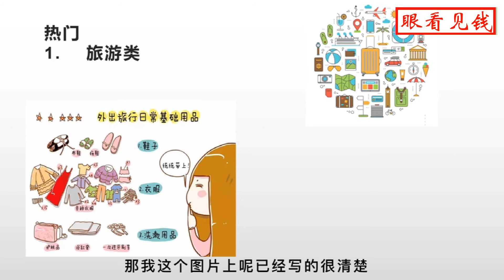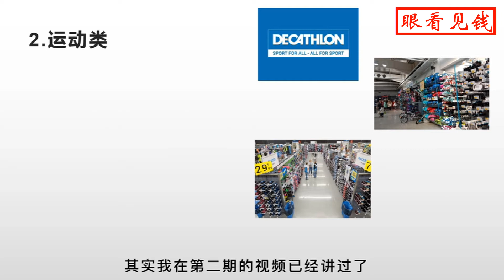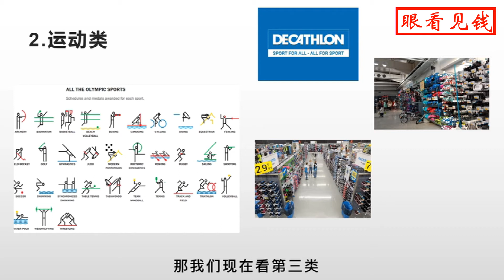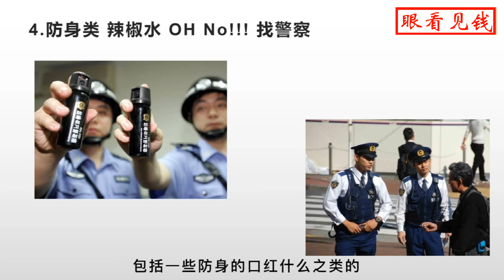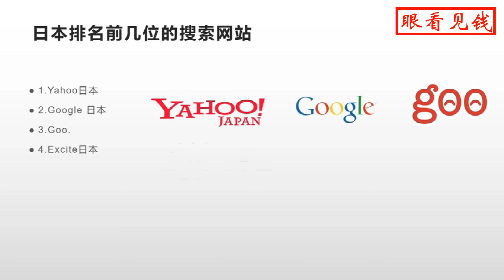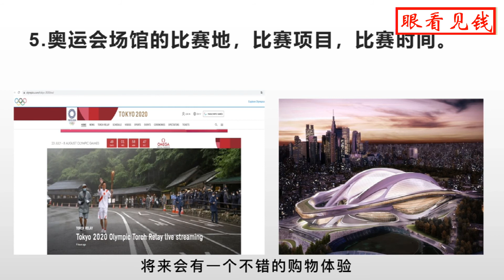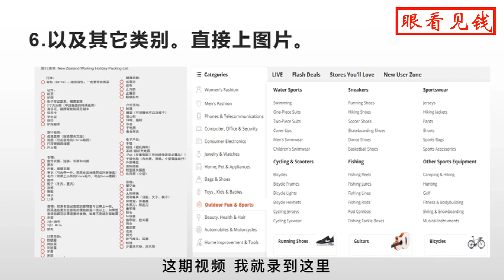东京奥运会，亚马逊如何找机会